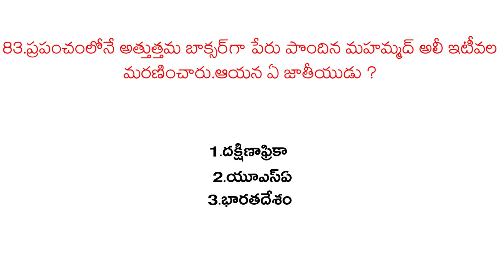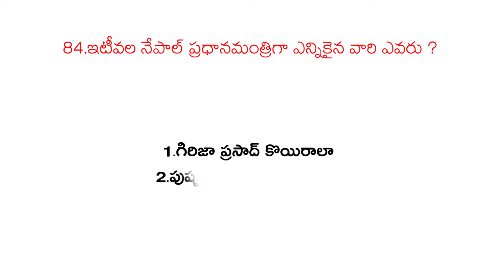TSPSC Group 2 | Paper 1 Answer Key | Part 17 | 2016 For 11 Nov Exam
Watch Movie trailers,first look and lot more only on VISVAS Manoranjan.